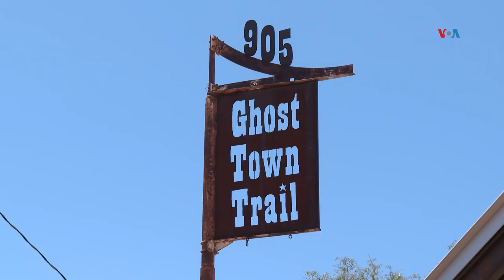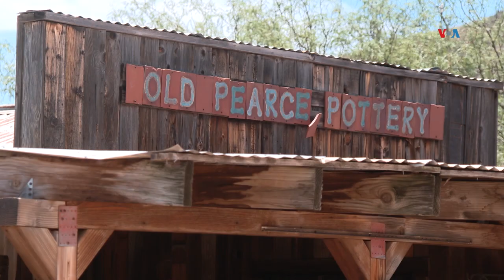Política fronteriza, tema central en la campaña electoral de EUA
La inmigración es uno de los principales temas para los votantes estadounidenses este noviembre, para decidir quién ocupará la Casa Blanca. La diferencia entre las propuestas de ambos candidatos es pronunciada, como nos explica José Pernalete, quien es corresponsal de la Voz de América en Miami y nos tiene el informe.